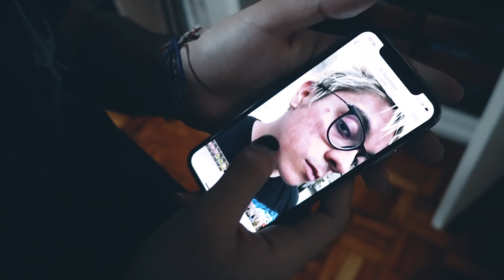ALERGIA NO ROSTO E VICIADO EM FORTNITE! - Episódio 128 ‹ tayr ›